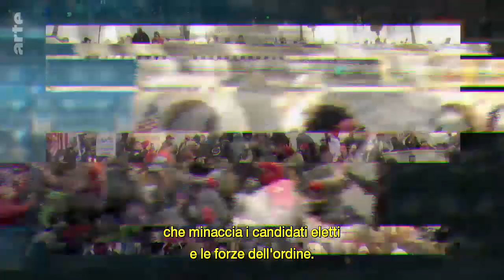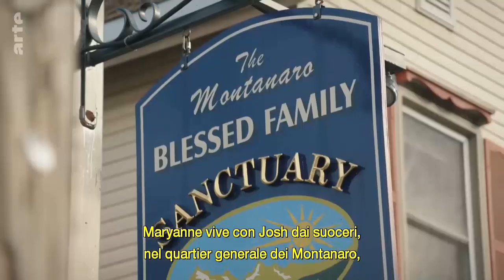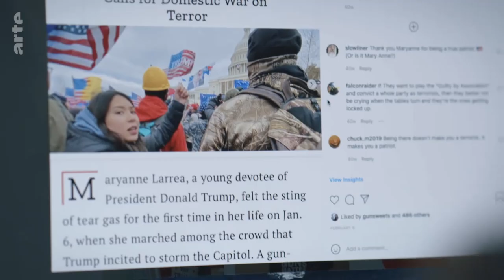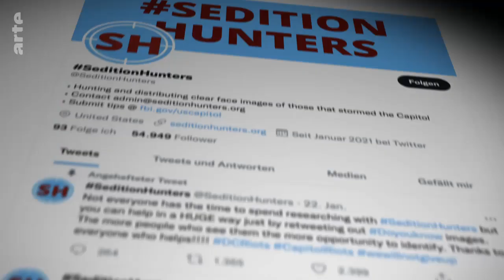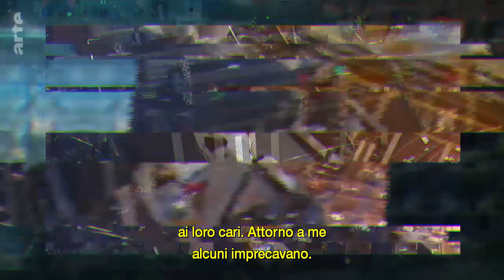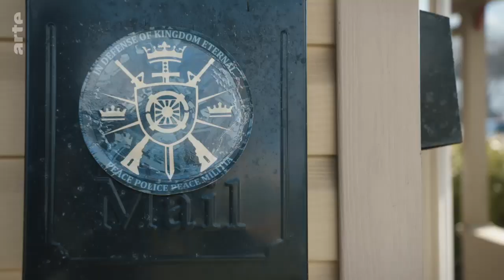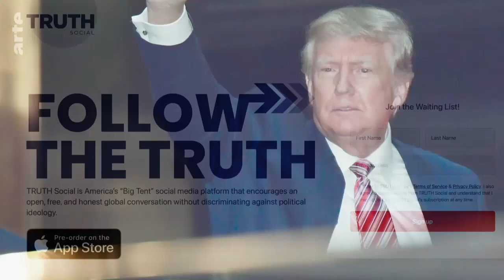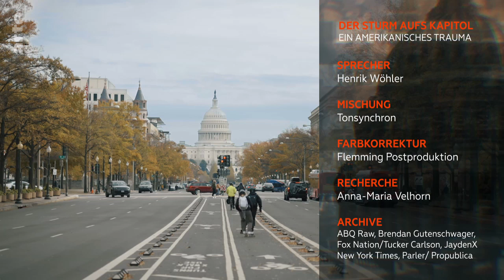L'assalto al Campidoglio: un trauma americano (Italian subbed, OV) (2022)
Il 6 gennaio 2021 centinaia di sostenitori dell’allora presidente degli Stati Uniti Donald Trump hanno fatto irruzione violentemente nella sede del Congresso degli Stati Uniti a Washington.